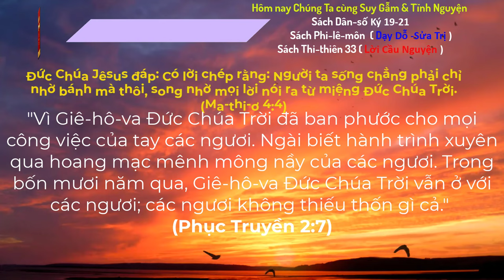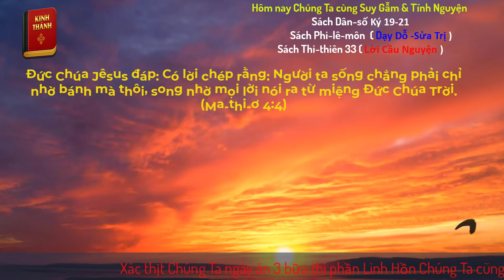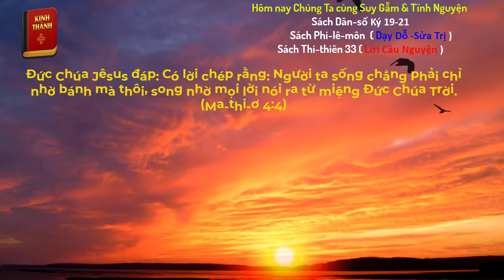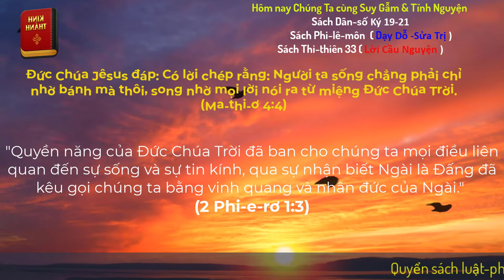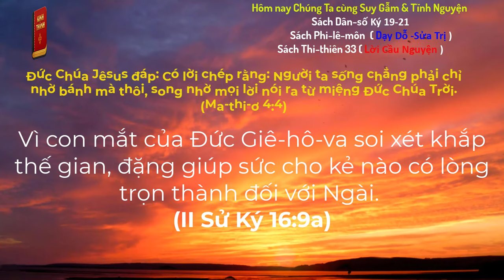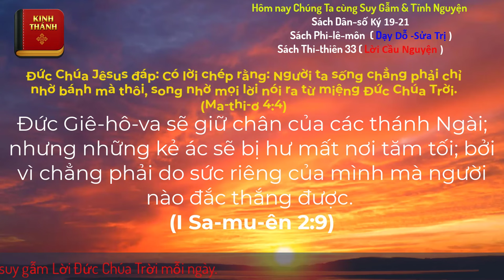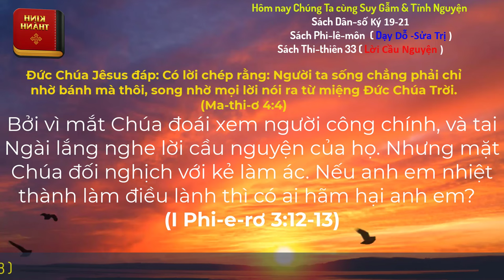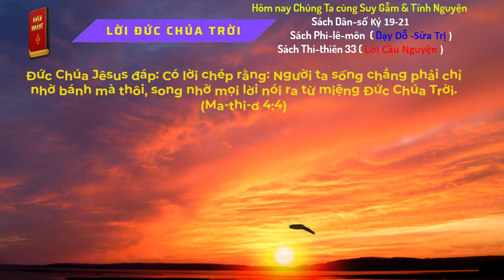Oneway Radio | Tĩnh Nguyện Hằng Ngày 08/07/2024 | Dưỡng Linh cơ Đốc